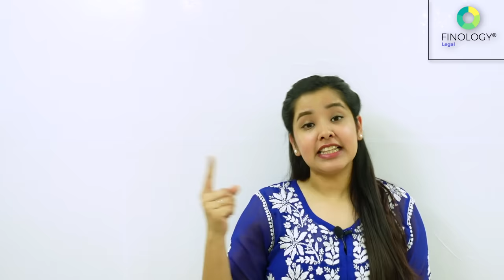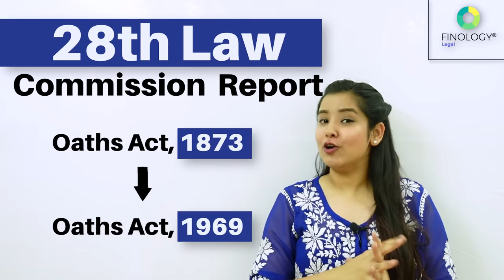Kyu Khate the Geeta ki Kasam? | Indian Oaths Act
In this video, we will discuss a unique practice of witnesses taking an oath by the Gita or any other sacred text before giving evidence. The Courts used to keep various Holy Religious Books and depending on the Religion of the eyewitness, he had to take an oath of his religious book and then proceed with the trial.

This started happening during the Mughal period where it was believed that if Indian took oath on their holy book , they are less likely to lie on the stand. the same practice was adopted by Britishers by enacting the Indian Oaths Act, 1873.

However, following the recommendations of the Law Commission`s 28th Law Report, the Oaths Act of 1873 was revamped into Oaths Act, 1969. This act was more secular and uniform in its approach and therefore the practice of taking oath from one's religious book was done away with.

Also, giving false evidence is a punishable offence under Section 193 of the IPC.